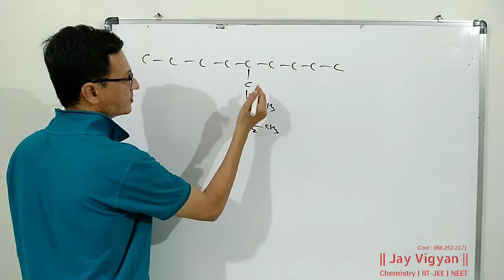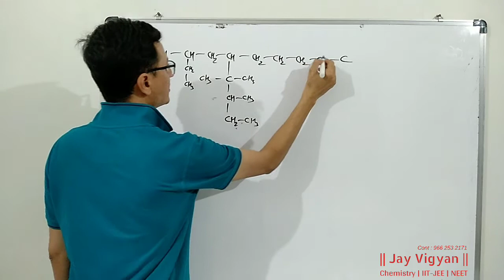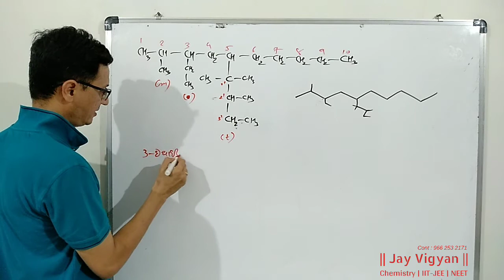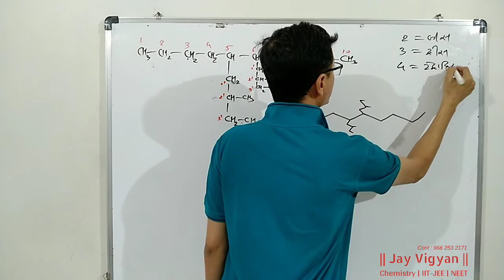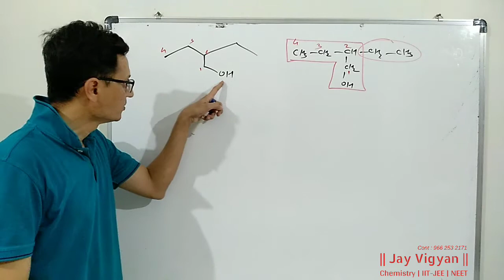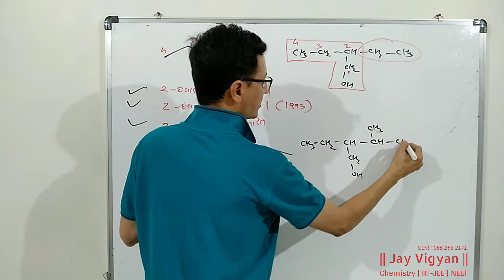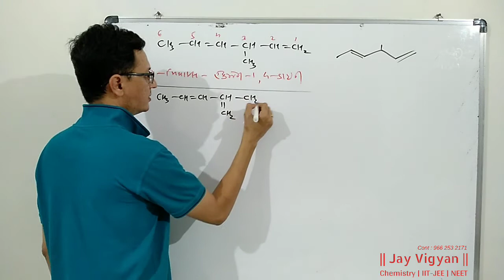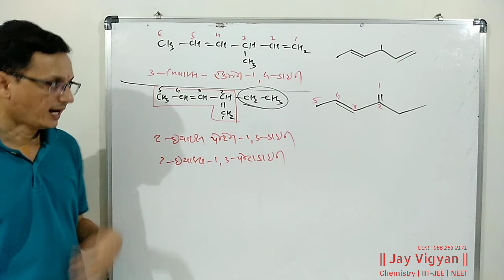IUPAC Nomenclature | Branched structur | jani sir